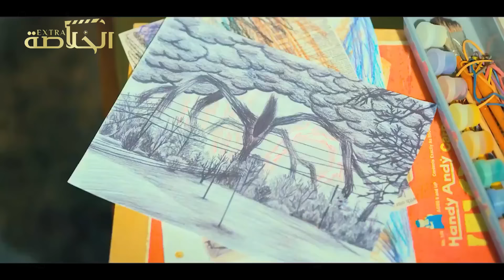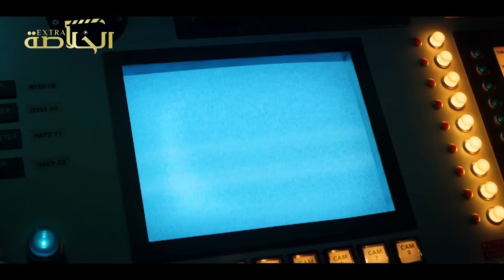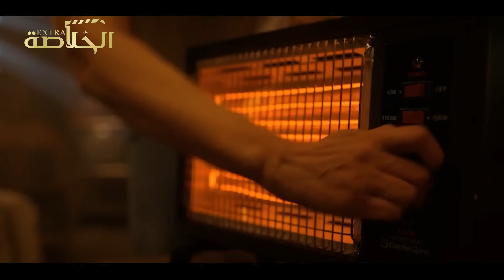مجموعة اطفال بيحاولوا يقفلوا بوابه بتدخل وحوش | ملخص مسلسل stranger things الموسم الثاني الجزء 2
مجموعة اطفال بيحاولوا يقفلوا بوابه بتدخل وحوش
ملخص مسلسل stranger things الموسم الثاني الجزء 2